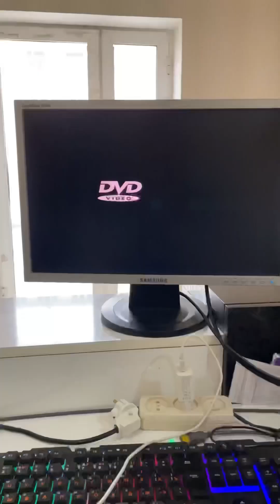TIKTOK & INSTAGRAM VIDEOLARI TO’PLAMI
Bizni qo’llab quvvatlab turgan insonlarga kattakon raxmat.

Oldingi Video 🎞️ ISSIQ YOKI SOVUQ OVQAT CHALLANGE
ko’rmaganlar bo’lsa mazza qilib tamosha qilasiz degan umiddaman.